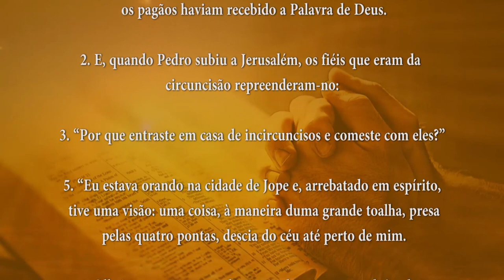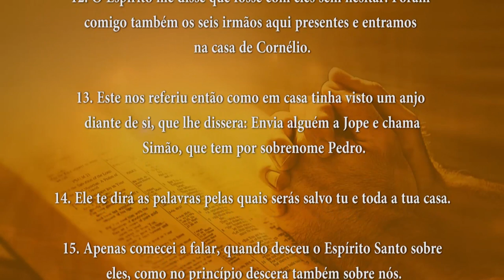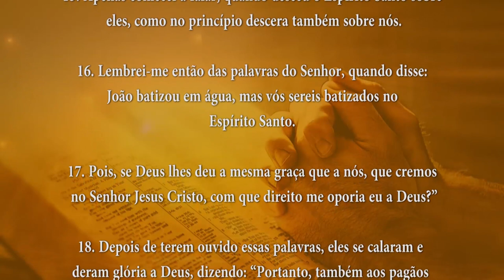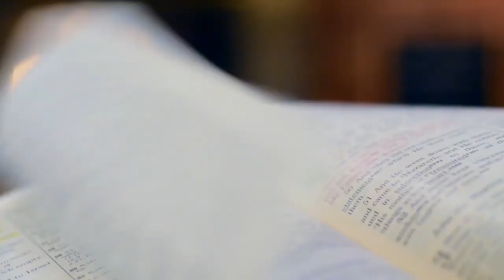PALAVRA DE DEUS MEDITADA(22/04/2024)